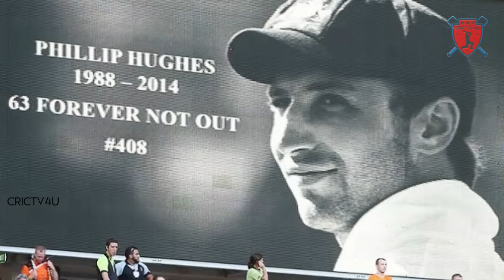We Miss You Philip Hughes !